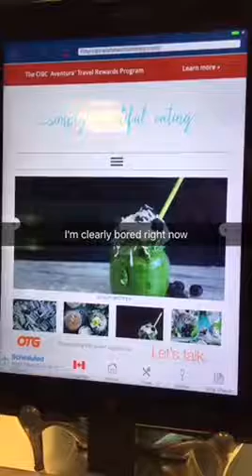New York Day 1